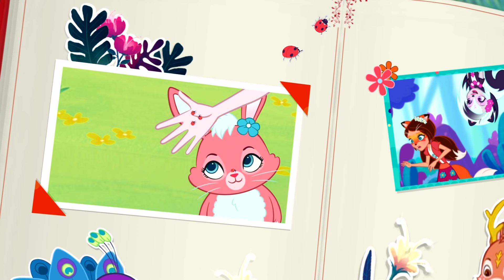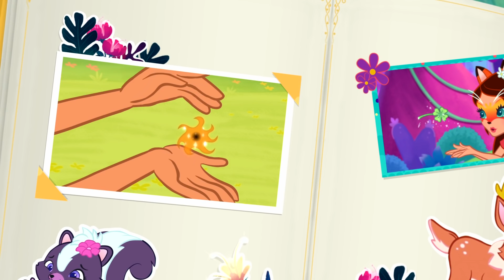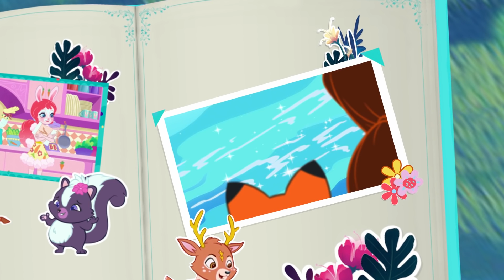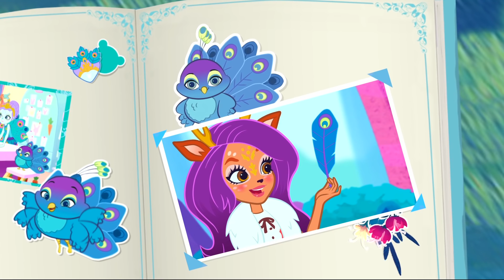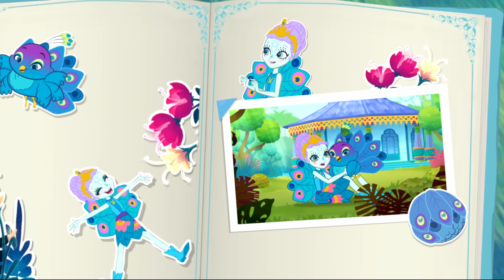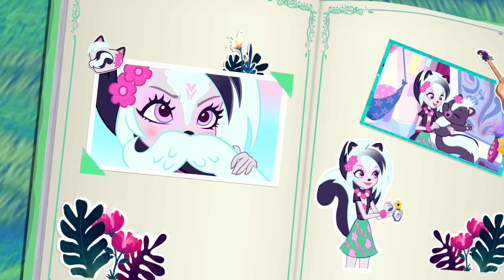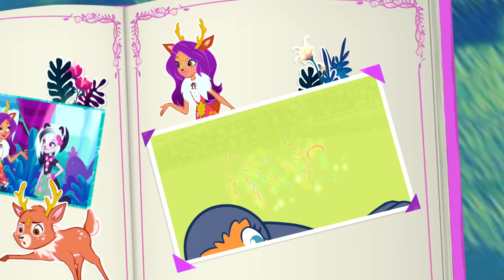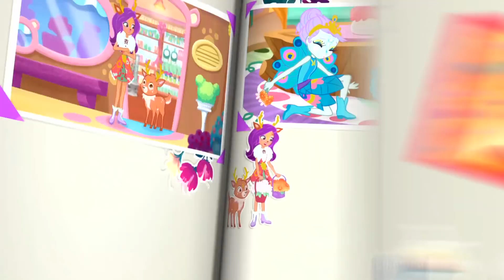Enchantimals Po Polsku 💜Bawić się Enchantimals 💜ENCHANTIMALS HISTORYJKA #8 💜 CAŁY ODCINEK 💜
Bawić się Enchantimals 💜

Enchantimals to grupa uroczych dziewczynek związanych ze swoimi ukochanymi zwierzątkami wyjątkową więzią – nie tylko nie odstępują od siebie na krok, lecz także wyglądają podobnie! Każda lalka dzieli ze swoim zwierzątkiem zwyczaje i rytuały, które podkreślają ich unikalne cechy i charakter. Wspólnie dbają o utrzymanie równowagi, spokoju i harmonii wśród wszystkich żywych stworzeń.  Dołącz do tych baśniowych postaci i razem wyruszcie odkrywać wspaniały świat przyrody!

Enchantimals po polsku Enchantimals po polsku ever after high po polsku enchantimals polsku enchantimals polski enchantimals piosenka eah po polsku Lalki Zwierzaki Bajki po polsku Bajki dla dzieci